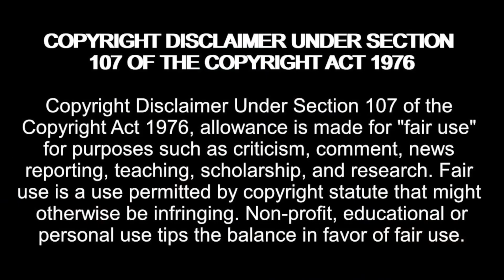Cameron is fed up with Cory, wants him Evicted! Big Brother 25 Live Feeds 10/6/23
madziemedia